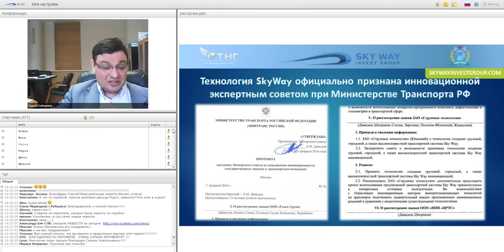[24.02.2016] СЕРГЕЙ СИБИРЯКОВ: ЭКСТРЕННЫЙ ВЫПУСК!